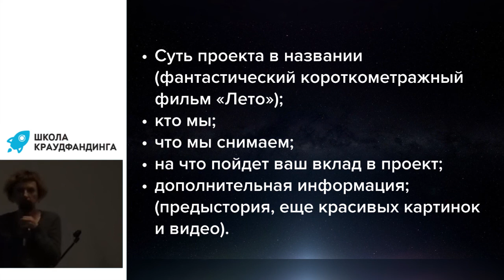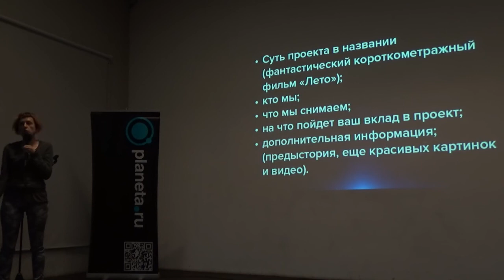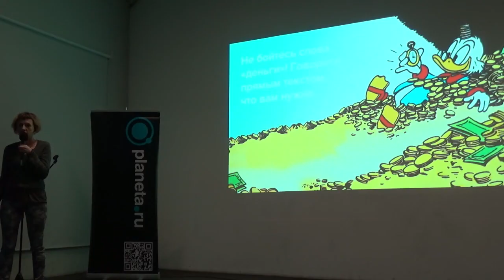Школа краудфандинга Planeta.ru, занятие №2 | Структура теста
Школа краудфандинга на Planeta.ru